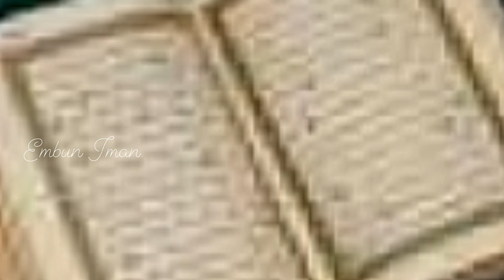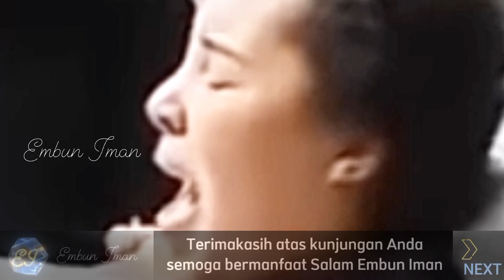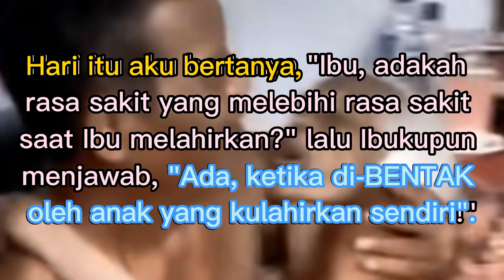PILIH Sakit Melahirkan Daripada Sakit diBENTAK Anak!😭 Sakit Bentakan Anak Tak Bisa Hilang!!!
Hukum mentaati kedua orangtua adalah wajib atas setiap muslim dan haram hukumnya mendurhakai keduanya. Tidak diperbolehkan sedikit pun mendurhakai dan menyakiti orang tua. Dalam surat Al-Ahqaf ayat 15 juga disebutkan perintah untuk berbuat baik kepada kedua orang tua.

Artinya: "Kami perintahkan kepada manusia supaya berbuat baik kepada dua orang ibu bapaknya". (Q.S. Al-Ahqaf [46]: 15)

dalam firman Allah SWT dalam Al-Qur'an surat Luqman ayat 15 yang berbunyi:

وَوَصَّيْنَا ٱلْإِنسَٰنَ بِوَٰلِدَيْهِ حَمَلَتْهُ أُمُّهُۥ وَهْنًا عَلَىٰ وَهْنٍ وَفِصَٰلُهُۥ فِى عَامَيْنِ أَنِ ٱشْكُرْ لِى وَلِوَٰلِدَيْكَ إِلَىَّ ٱلْمَصِيرُ

Artinya: "Dan Kami perintahkan kepada manusia (berbuat baik) terhadap kedua orang tuanya; ibunya telah mengandungnya dalam keadaan lemah yang bertambah, bahkan menyusukan pula selama kurang lebih 2 tahun. Maka dari itu bersyukurlah kepada-Ku dan kepada kedua orang tuamu, hanya kepada-Ku sajalah tempat kamu kembali". (Q.S. Luqman [31]: 15)

Selagi kedua orangtuanya masih hidup, ada beberapa kewajiban yang bisa dilakukan sang anak. Satu kewajiban utama adalah menaati semua perintahnya. Dengan catatan perintah tersebut tidak bertentangan dengan perintah Allah SWT.

Hukum mentaati kedua orangtua adalah wajib atas setiap muslim dan haram hukumnya mendurhakai keduanya. Tidak diperbolehkan sedikit pun mendurhakai dan menyakiti orang tua.

Tonton yuk video Sang Ibu ... Salam